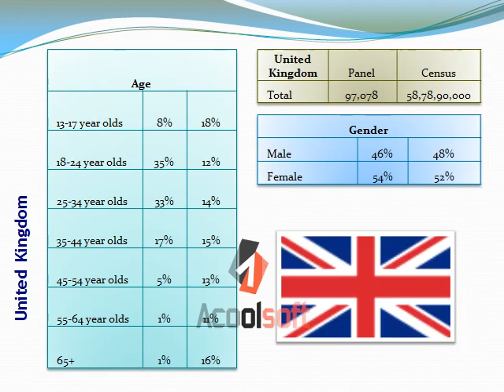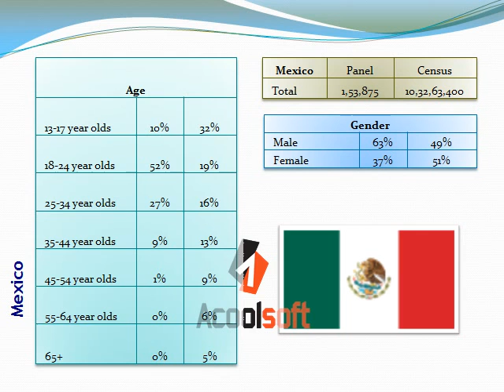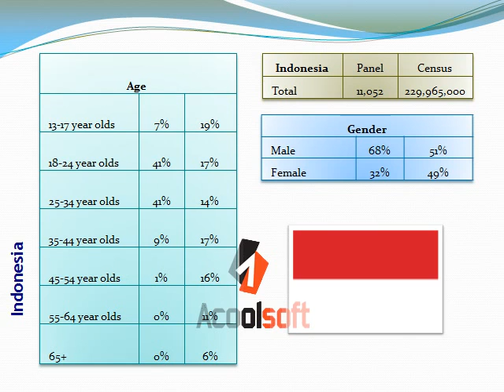Online Market Research Panel